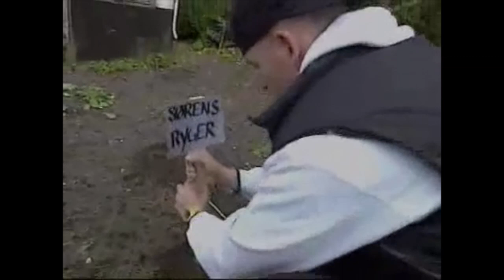Ryges HaveDub "Helt sikkert" Plant et FRØ ♻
Jan Elhøj " the  reMix "
 Søren Ryge & Jan Elhøj..
Hørte til middag at Helle Thorning - Trækker sin støtte til, Legalisering af Cannabis tilbage,  i Dr2 Prg.      Frank ser Rødt..
Satte mig for at klippe support version af ryges HaveDub, hamp er ikke for alle : men som jeg ser det, et Stabilt medicin, & kreativ inspirator for mange... Hvem stiller spørgsmålet hvor mange gange, vi har grinet af sketch eller set  film,  skrevet  af en der indimellem,  intog  Cannabis.. Hvor mange opfindelser videnskablige teorier,  store musik hit´s   o.s.v  er inspireret af Marijuana, eller andre bevidstheds udvidende planter... Hvor kedeligt ville det ikke være om vi alle var ens .. Vi må ha tillid til at Cannabis, er for nogen  - & med oplysning, vil andre vide,  det ikke er for dem..